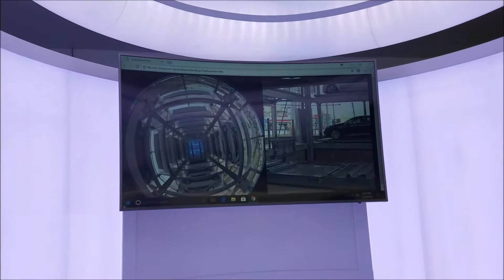Car Vending Machine- Carvana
Place your coin in and a vending machine bring you a car! We stopped at the car vending machine to watch how its done.